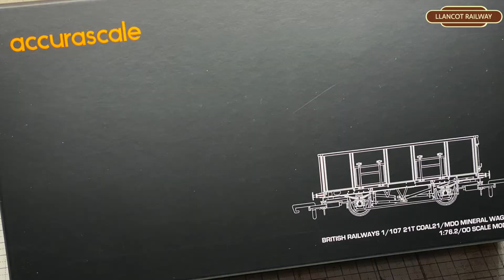Powering Britain - Llancot Railway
Running session by Accurascale's "Powering Britain" series MDO & HUO coal wagons.